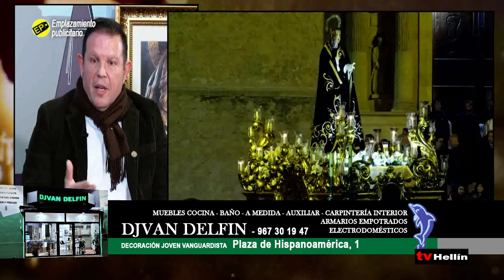PASIÓN POR LO NUESTRO - HERMANDAD DE LA MAGDALENA - 15/marzo/2024